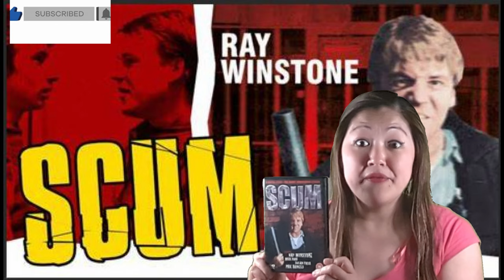SCUM Movie Reaction: The most intense and gripping movie you'll watch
In this Video, I react to the Movie ‘SCUM’ (1979)’ which is an uncompromising story of life in a British juvenile Prison in the '70s. Originally banned for its brutal depiction of life inside the young offenders Prison, it is now considered a cult classic and a gritty realistic drama of what life was really like in these institutions at that time

The Scum in this movie are both the prisoners, the prison officers and the system itself. SCUM is not for the faint hearted but is as relevant today as it was then.

Hi all and welcome to Thea and The Movies where I react to the best of Film and TV.

• Early Access to all of my reactions
• Full Length Reactions
• Exclusive Reactions, currently Nocebo and Patriot with more being added each week.

If you cannot afford a monthly membership, please consider a once off donation to a video you particularly liked by using the Super Thanks function or just like and share the video :)

Channel membership subs and donations go towards the cost of purchasing the Movies and TV shows I react too as well as the many hours I have to put into editing, lighting, equipment and doing the reactions so all support, no matter how small, is welcome.

Thanks in advance for your generosity.

SCUM scores an impressive 7.6/10 on IMDB and 89% on Rotten Tomatoes. I would personally score this movie as a 9/10.

SCUM was written by Roy Minton

SCUM was directed by Alan Clarke.

Scum stars, amongst others, Ray Winstone, Mick Ford, Julian Firth, Phil Daniels, John Blundell and Ray Burdis.

SCUM was Produced by Berwick Street Films

The copyright to the full original content of SCUM 1979 is held, to the authors knowledge by Kendon Films. The copyright to this video is held by Thea and the Movies.

Legal and Copyright Disclaimers: Under the Copyright and Related Rights Act of Ireland, 2000, Fair dealing with a work for the purposes of criticism or review of that or another work or of a performance of a work shall not infringe any copyright in the work where the criticism or review is accompanied by a sufficient acknowledgement. In this Part, “sufficient acknowledgement” means an acknowledgement identifying the work concerned by its title or other description and identifying the author. The Principal Act, as amended in 2019, is amended, by the substitution of the following section for section 221: Fair dealing with a performance or recording for the purposes of criticism or review, of that or another performance or recording, or of a work, shall not infringe any of the rights conferred by this Part. Fair dealing with a recording of a performance for the purposes of caricature, parody or pastiche shall not infringe the copyright in that work. In this Part, ‘fair dealing’ means the making use of a performance or recording which has been lawfully made available to the public for a purpose and to an extent which will not unreasonably prejudice the interests of the rights owner where such use is accompanied by a sufficient acknowledgement. As per the Judgement on the 26 April 2022 in the CJEU Case C-401/19, Republic of Poland v European Parliament and Council of the EU: it was noted in that judgement that the interpretation of Article 17(7), second paragraph, requires that member states permit users of online sharing services are authorised to upload and make available content generated by themselves for the specific purposes of quotation, criticism, review, caricature, parody or pastiche. This video is for the purposes of quotation, criticism, review and parody and falls within the criteria set out by that judgement and the mandatory requirements of the EU Copyright Directive For any and all claims of copyright the following evidence will be requested: - Evidence of Copyright or Related Copyright rights - Evidence of breach of copyright exceptions as noted above - Evidence that the video has negatively impacted the market share of the original work and that the copyright holder has lost revenue as a result of the video - Evidence that it was not reasonable or fair to use the amount of the copyright work utilised in the video - Evidence of the video being re-edited to constitute what forms fair use under copyright law Note: All attempts at fraudulent copyright claims such as those made by non-copyright holders will be reported to the police as attempted fraud!